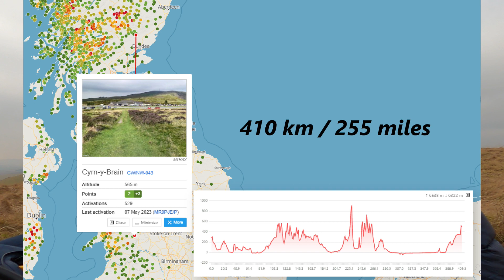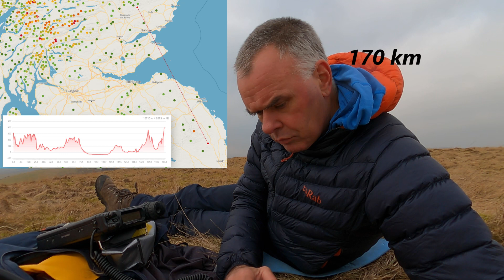The 2 m DX Tropo Hunt!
There was Tropo forecast, but would it come to be? Watch on to find out!

Questions and comments are most welcome.

73, Fraser MM0EFI